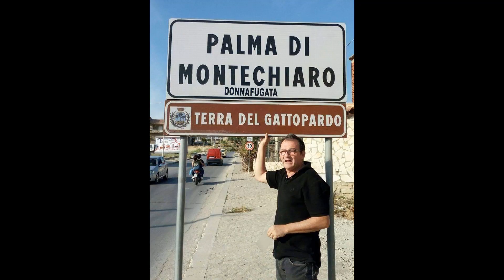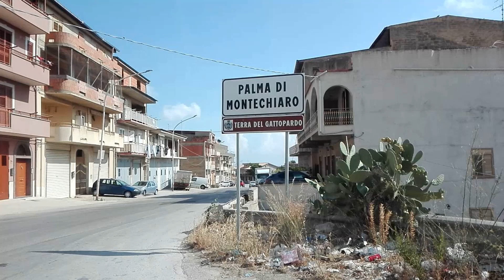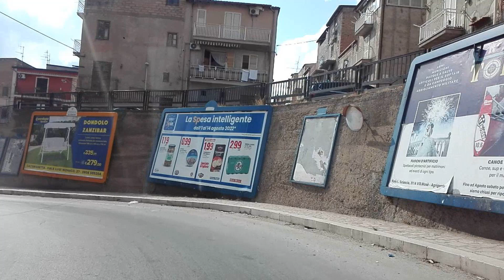Palma di Montechiaro e Marina di Palma -Foto estate 2023 Centro storico città del Gattopardo i Ragni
Palma di Montechiaro - La Città del Gattopardo dei Tomasi di Lampedusa - Sicilia , provincia di Agrigento

Fondata da Carlo Tomasi di Lampedusa il 25 aprile 1637

Feste Padronali: Festa di Settembre l' 8 Settembre,  Madonna del Castello.
Exstra: u Scontru, Antinna, Giovedì Santo , Venerdì Santo, Carnevale, Sindaco.

Mare: Marina di Palma, a Cala Vincenzina, Ciotta, Facciomare, Malerba, Cala Tenna, Capreria

Cosa visitare: Castello Chiaramontaro di Marina di Palma, Torre San Carlo, Palazzo Ducale, Palazzo degli Scolopi, Monastero delle benedettine, Chiesa Madre, Chiesa del collegio di Maria, Chiesa Pulgatorio, Chiesa Sant'Angelo, Calvario ( cravaniu ) , comune. Giuseppe Tomasi di Lapedusa : libro o  Romanzo il Gattopardo Piazza Giulio Tomasi ex villa comunale con le statue di Giuseppe Tomasi di Lampedusa, Carlo Tomaso di Lampedusa e di Giovanni Battista Hodierna , piazza Provenzani il Monastero delle benedettine, piazza Matteotti teatro - ex Cinema, piazza Garibaldi, piazza Aquilino. Vedere la Nuvena o Novena di Natale, Comune di Palma di Montechiaro, al Molo, porto turistico di Marina di Palma, Santa croce alla chiesa Immacolata, festa patronale di settembre  8 settembre madonna del Rosario , Villaggio Giordano parco archeologico della Zubbia,  Calvario con i ruderi dell'antica chiesa di Santa Maria della Luce nel 1650.  Bed and Breakfast  Palma di Montechiaro hotel , sindaco di Palma di Montechiaro , porto turistico di Palma di Montechiaro , Scuola elementare II° Circolo, Scuola Elementare "De Amicis",  Scuola elementare Pirandello , Scuola elementare "Silliti", Scuola Materna S.Pio, Scuola Elementare e materna, Istituto Comprensivo Francesco Cangiamila,   Scuola elementare Pietre Cadute , Scuola materna Domenico Provenzani, Istituto Comprensivo Angelo D'Arrigo, Scuola elementare Rosario Livatino, Scuola materna Giuliano Guazzelli , Scuola Media Statale Giuseppe Tomasi di Lampedusa , Liceo Scientifico Giovan Battista Hodierna,polimed , pronto soccorso guardia medicada di Palma di Montechiaro farmacia Alessi Giglia Incardona Miceli Vajola Puma , mobili gulino,  dottore, negozio di abbigliamento scarpe sport cerimonie, scarano autodemolizioni,pizzeria, ristorante bar palestra , autoricambi, ufficio postale, posta, banca , dentista, ortopedico cardiologo , oculista,parrucchieria,luxottica, piazza matteotti, piazza garibaldi, piazza provenzani, piazza giulio tomasi di lampedusa, piazza aquilino, castellaccio di palma di montechioaro , fontana Spina, Via Pietro Nenni, via Diaz, via Roma, via Turati, via Carlo Max, via Giosuè Fiorentino, Via Meli, Via Crispi, via Pirandello, Corso Sicilia, via Tenente Palma, via Tukori Luchino Visconti, via 1 aprile, via della Repubbica, via Macchiavedi, via Oberdan, Carlo Pisacane, Guido Rossa, via Cangiamila, via Valasquez, via Cavour, all'arene delle rose. , Cinema Cineteatro Chiaramonte di Palma di Montechiaro , via Tukory, via Da vinci, via 15 aprile, strada ferrata, via delle Alpi, statale 115 variante, via Palermo, via Imera, via Catania, via Caltannisetta, viale del tramonto, via Neruda, via Brodolini, via fiume d’italia , via Amendola, scuola guida, Stadio Comunale di Palma di Montechiaro, villa comunale di Palma di Montechiaro, Scalinata della chiesa Madre di Palma di Montechiaro. , b&b hotel bed and breakfast di palma di Montechiaro, foto e video di Palma di montechiaro, , festivita feste Palmesi , KYLIX , Ristorante Pizzeria Sale Marino, Ristorante Pizzeria VIII Arco, Zingarello ristorante   Bar la stazione , Bar Mazza 1970, Plaza Slow Drink, Bar Gattopardo, Bar Roma , Bar del corso, Il Principe di Salina, Blue in , Vecchio Mulino, Pizzeria de Paris, Nu Edge Cafè ,  Saudade Verão Club ,El Besito Beach, Havana Libre , Coco Bongo Bamboo Lounge Beach, , MD, Eurospin , ultime notizie, meteo, abitanti palmesi, 92020, 0922,  dolce, biscotti a riccio,  Palma in drone , Siti archeologici , Grotta Zubbia, Castellazzo, Piano Vento , Monte Grande, Ciotta, Malerba, Vincenzina, Contrada Tomazzo, o Ritu, Bibblioteca comunale,  famiglia tomasi, Sicilia, Italia. , Baia delle Sirene , Punta Bianca , cala Faraglioni. Piazza Santa Rosalia